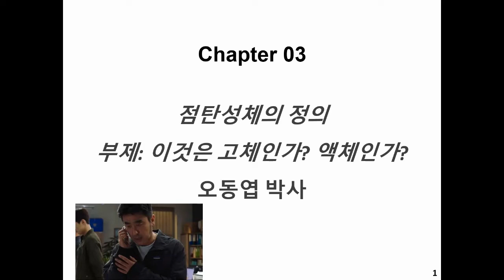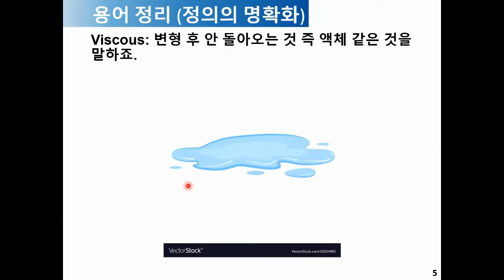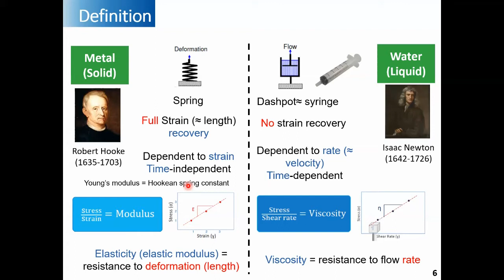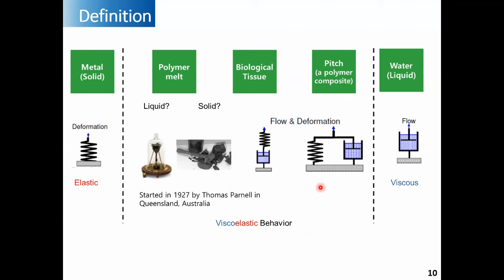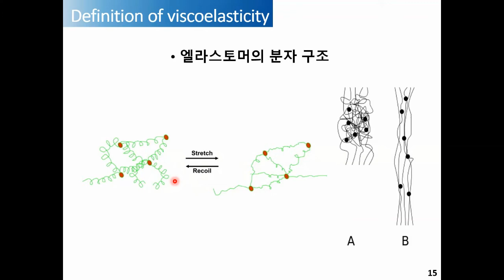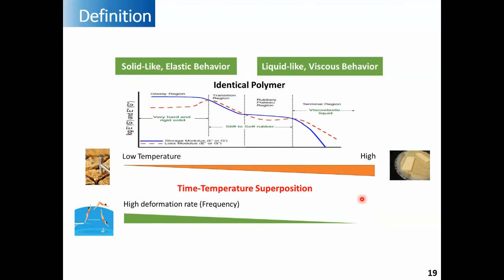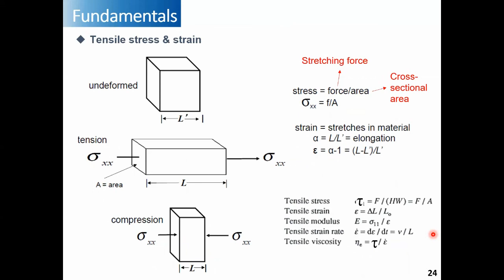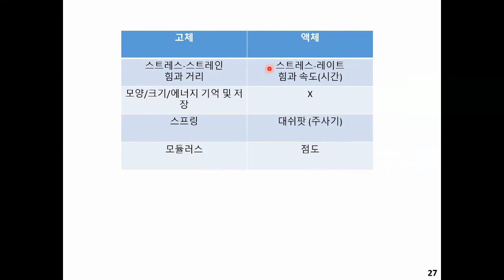"유변학" (수학이나 물리가 어려운 사람도 이해할 수 있는) 강의 3강: 점탄성 "Viscoelasticity"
고분자 점탄성
이것은 고체인가? 액체인가?
뉴턴, 훅, shear, strain, stress

Rheology, deformation, 점탄성, viscoelastic materials, 고분자 가공, 고문자 역학, 고분자 물리학, 고분자 소재, 고분자 복합체,
만든이: 오동엽
참고자료: TA 인스트럼먼트 자료